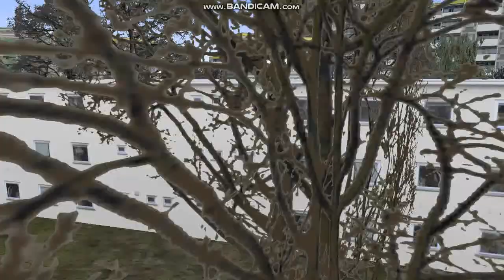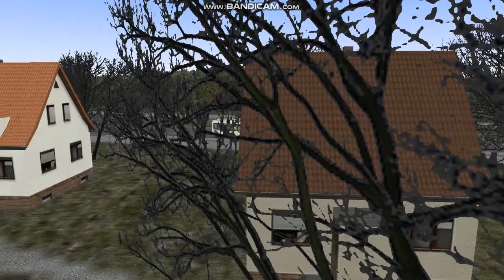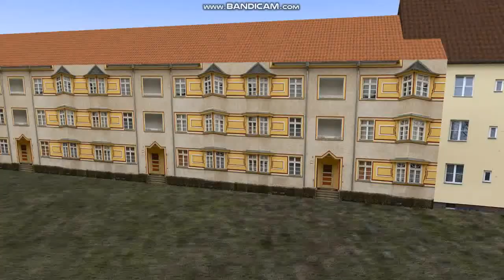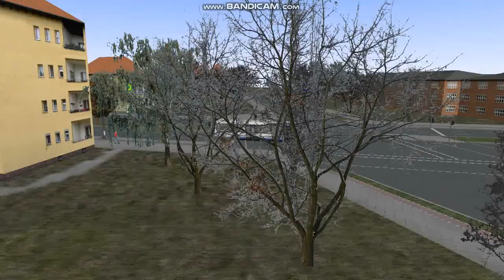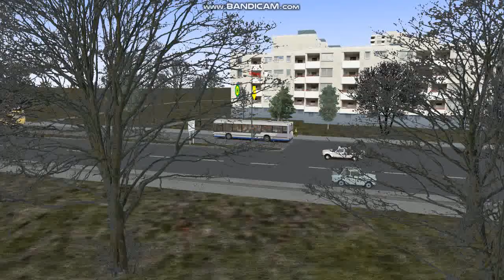OMSİ 2 FREUDSTR-STADTGRENZE MAN NL 202 EN 92 HVL